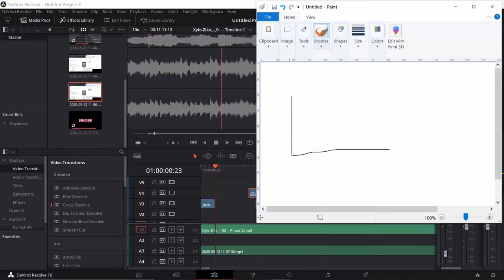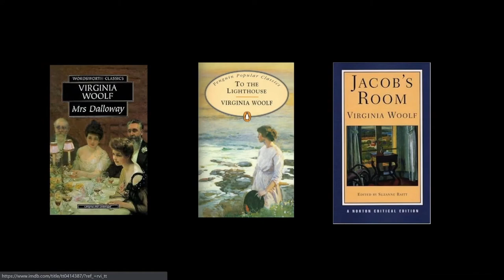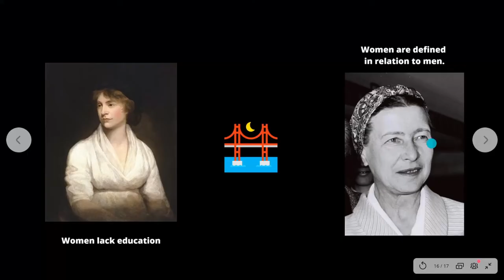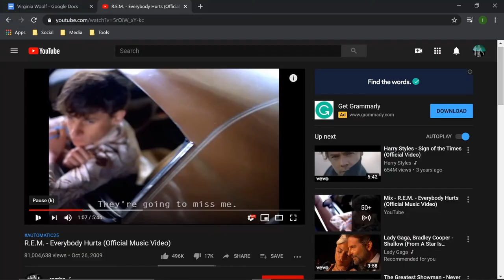VIRGINIA WOOLF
References
Hermione Lee, Virginia Woolf, Holmes & Meier, 1996, [PDF file].